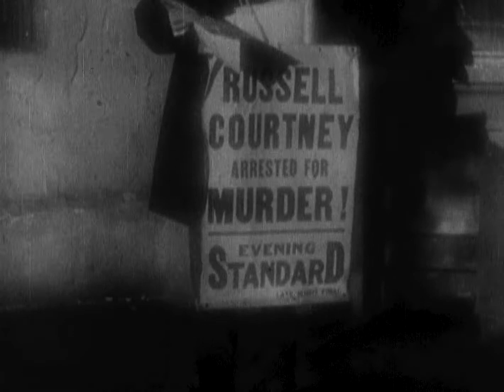The Lady refuses 1931 1080p bluray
Father hires a woman to lure his son away from a gold digger.

Writers: Robert Milton (by), Guy Bolton (by) , Wallace Smith...(screen play)
Stars: Betty Compson, John Darrow, Gilbert Emery